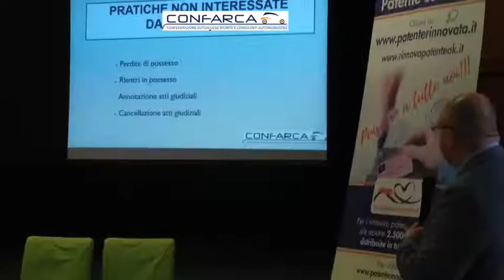INCONTRI SUL DUC - PROSSIMO APPUNTAMENTO 19 OTTOBRE MILANO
Hai già partecipato ad un incontro formativo sul Documento Unico di Circolazione? Se non lo hai fatto, il prossimo appuntamento in programma sarà il 19 ottobre a Milano! Ti aspettiamo!